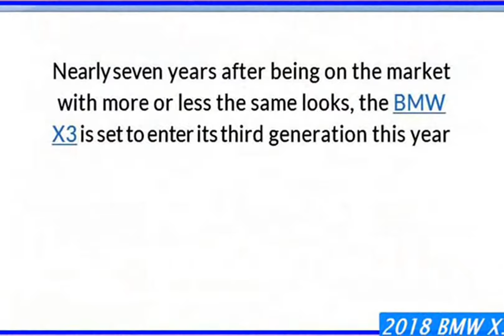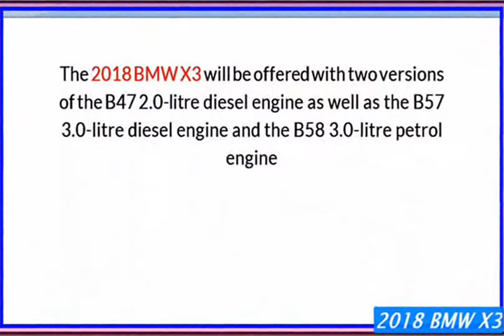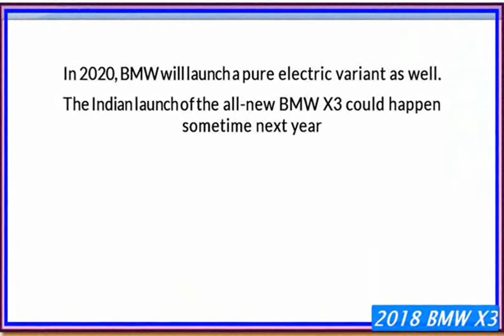BMW X3 2018 | New BMW X3 M40i 2018 Review And Specs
BMW X3 2018 | New BMW X3 M40i 2018 Review And Specs , newcarcrash

2018 BMW X3 Review
AutoShow
2018 BMW X3 A popular crossover becomes a more convincing BMW. Buyers' wild-eyed enthusiasm for compact-luxury SUVs has  2018 BMW X3 | CarGurus Test Drive Review
CarGurus
Shop the new BMW X3:  l3cyL Fans didn't originally like the idea of BMW building cars for use on dirt and in the
vidIQbasic
FULL REVIEW - 2018 BMW X3 M40i
Cars & Technology
BMW X3 2019 All-new, faster, and more efficient than ever. The X3 comes with two engines, the 248-horsepower turbocharged 2.0- Upgrade to view insights on all videosUpgrade Now!
BMW X3 2018 review: first drive video
CarsGuide
Andrew Chesterton road tests and reviews the ,2019 BMW X3 with specs, fuel consumption and verdict at its Australia launch. Read
THE PERFECT SUV - 2018 BMW X3 M40i REVIEW
Karl Conrad
The new 2018 BMW X3 M40i might be the new perfect winter whip. From carrying all of my camera equipment and snowboard gear,
2018 BMW X3 review: Can it match the class best?
CarAdvice  com
The all-new BMW X3 is finally here and is expected to be the company's best-selling model. Does it have enough to take on the
2018 BMW X3 2.0 L Turbocharged 4-Cylinder Review
Camerons Car Reviews
x3 2018 uk  (ENG) - Test Drive and Review
Marek Drives
2018 BMW X3 G01 is the third generation of BMW's compact crossover SUV. BMW X3 debuted in 2003. First generation was made
,x3 2018 bmw,- the best all-round SUV? | Top10s
carwow
The new-for ,bmw x3 2018 interior aims to carry on where the old model left off. A new platform, revised engines and BMW's latest iDrive
x3 2018 m40i xDrive30i - POV First Impressions (Binaural Audio)
TheTopher
Performance and efficiency 2.0-liter BMW TwinPower Turbo inline 4-cylinder, 16-valve 248-hp engine. Combines a twin-scroll
4K Review x3 2018 vs Quick Drive | Consumer Reports
Consumer Reports
Top notch driving dynamics, high-tech, and luxury, the 2018 BMW X3 looks promising. But we are not too excited about the lack of
BMW X3 xDrive30i 2018 | Complete Review | with Steve Hammes
TestDriveNow Reviews by Auto Critic Steve Hammes
2018 bmw x3 redesign TEST DRIVE NOW VIDEO REVIEW BY AUTO CRITIC STEVE HAMMES. From 1 all the way to 7, BMW will soon have
BMW X3 reveal REVIEW all-new SUV neu Offroad / Onroad 2018 bmw x3 m40i review - Autogefühl
Autogefühl
Driving review 2018 bmw x3 interior,:  kUkZ0EOYrIg Enjoy a very special documentary about the all-new x3 m40i sound with AJ! Exterior,
Awesome ,bmw x3 m40i 2018 Review and First Drive With Euroman Driver
Euroman Driver
Awesome New BMW X3 2018 Test Drive Review and First Drive With Euroman Driver.
bmw x3 2018 m40i Next Generation / Exhaust Sound / 21" M Wheels / BMW Review
Scott BMW Smith
bmw x3 m40i review, next generation. This BMW X3 M40i is in Black Sapphire Metallic with Black Vernasca leather. The next

BMW X3 2018 review / NEW ARRIVAL / Convenience / Driver Assistance / Premium / MC69748
Kia Hickey bmw x3 m40i exhaust
bmw x3 m40i accelerationmw , POV Test Drive - Alaatin61
Alaatin61
Hello and Welcome to Alaatin61! In today's video, we'll take an up close and in depth look at the New 2018 BMW X3. This version